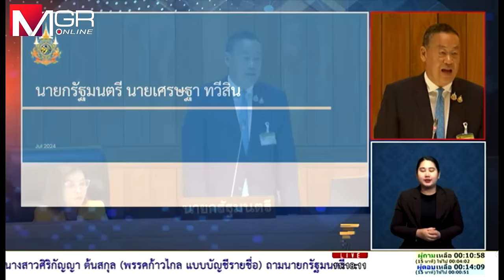นายกฯ ตอบกระทู้ "ไหม" ปรับดิจิทัลวอลเล็ตยึดตามข้อมูลจริง ยันจับมือพรรคร่วมสร้างปัจจุบันที่ดีกว่า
"เศรษฐา" ตอบกระทู้สดฝ่ายค้าน แจงลดจำนวนคนได้เงินดิจิทัลวอลเลตเหลือ 45 ล้านคน คาดจากข้อมูลแจกเงิน รบ.เก่า ปรับเปลึ่ยนสินค้าพิสูจน์รัฐบาลรับฟังความเห็นรอบด้าน ยัน 24 ก.ค. มีความชัดเจน ระบุมีหลายมาตรการกระตุ้นเศรษฐกิจ ยันจับมือพรรคร่วมสร้างปัจจุบันที่ดีกว่า พร้อมสู้แรงค้านที่ไร้อนาคต